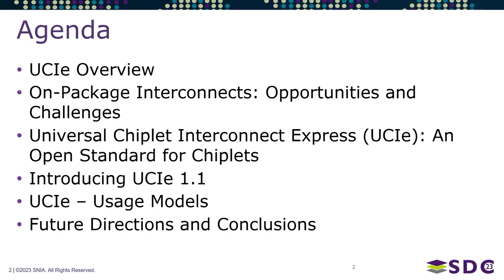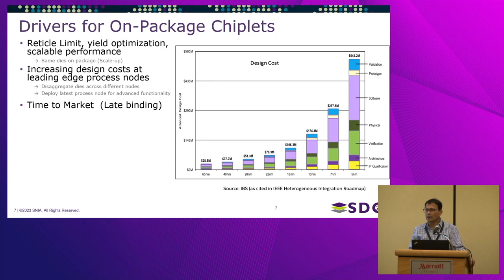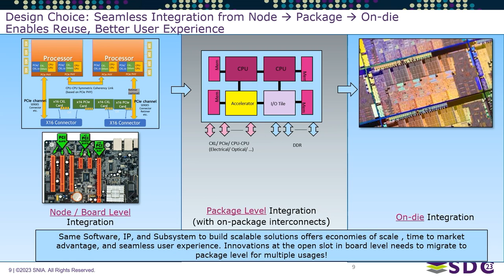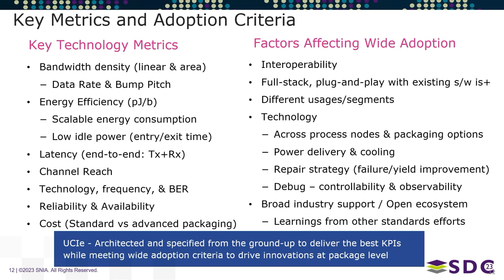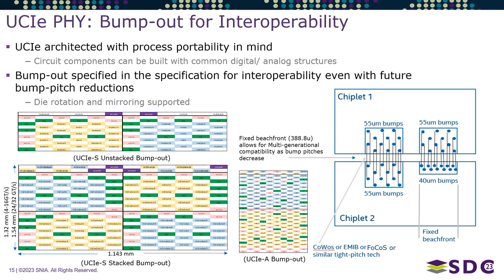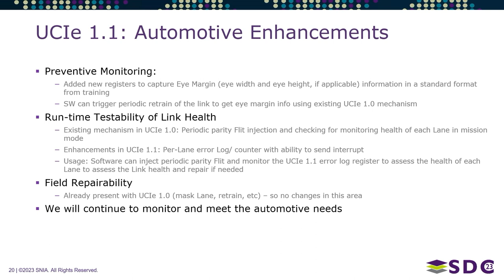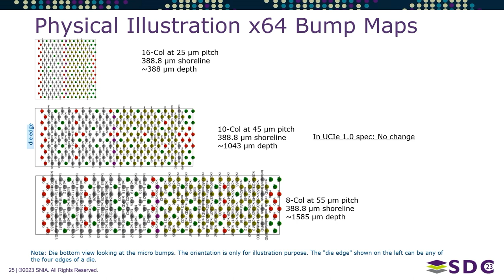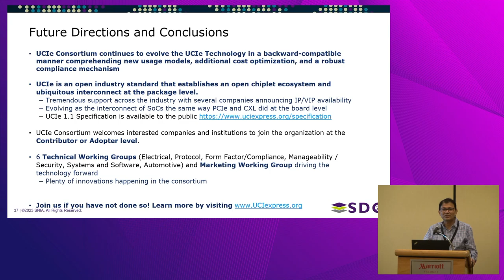SDC 2023 - SoC Construction Using Universal Chiplet Interconnect Express (UCIe): A Game Changer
High-performance workloads demand on-package integration of heterogeneous processing units, on-package memory, and communication infrastructure to meet the demands of the emerging compute landscape. Applications such as artificial intelligence, machine learning, data analytics, 5G, automotive, and high-performance computing are driving these demands to meet the needs of cloud computing, intelligent edge, enterprise, and client computing infrastructure. On-package interconnects are a critical component to deliver the power-efficient performance with the right feature set in this evolving landscape. Universal Chiplet Interconnect Express (UCIe), is an open industry standard with a fully specified stack that comprehends plug-and-play interoperability of chiplets on a package; similar to the seamless interoperability on board with well-established and successful off-package interconnect standards such PCI Express®, Universal Serial Bus (USB)®, and Compute Express Link (CXL)®. UCIe enables co-packaged optics that can be used to connect across servers in a Rack and Pod to realize resource sharing and dis-aggregation using CXL protocol. In this talk, we will discuss the usages and key metrics associated with different technology choices in UCIe. We will also delve into the different layers as well as the software model associated with UCIe along with the compliance and interoperability mechanisms. We will also discuss how this open standard could potentially evolve to incorporate additional usage models in the future.

Learning Objectives
Why chiplets are fast emerging as the way to construct SoCs across the different compute and storage segments
Universal Chiplet Interconnect Express (UCIe)’s approach to an open plug-and-play chiplet ecosystem leveraging best practices from PCI-Express and CXL
Technical details of UCIe stack, software, packaging, and compliance and its evolution to meet the emerging demands in the compute landscape

Presented by Debendra Das Sharma, Intel